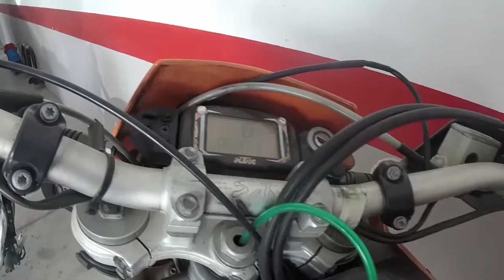MOTO – KTM 625 SXC LC4 ENDURO – TODO TERRENO CALLE ORIGINAL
Moto en muy buen estado técnico y visual. modelo 2004. Siempre en garaje, muy cuidada. Vale la pena verla y comprobarlo.  Mecánica en KTM oficial de Málaga. Vendo por no usarla más.

Ocasión
37.000 km
11/2003 Año
35 kW (48 CV)
Gasolina
ITV válida 09/2014

1900€ escucho oferta razonable.